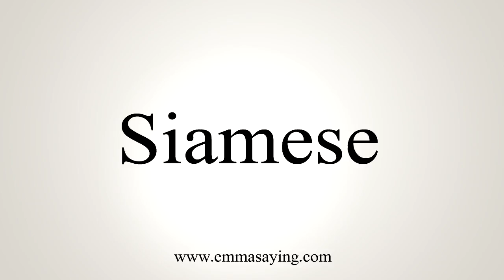How To Say Siamese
Learn how to say Siamese with EmmaSaying free pronunciation tutorials.